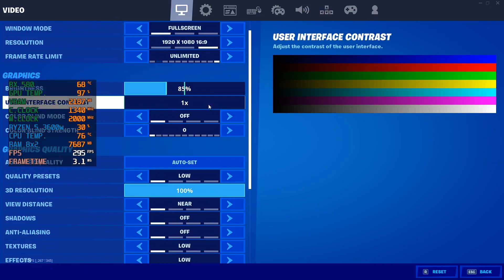RX 580 Ryzen 5 3600 Fortnite Season 4 | All setting 1080p (w/ Benchmarks)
In this video I tested Fortnite Chapter 2 Season 4 on the RX 580 paired with a Ryzen 5 3600 at all low settings capped at 200 fps.There are no overclocks and everything is running stock.

PC spec:
GPU: RX 580 8GB Strix
CPU: AMD Ryzen 5 3600W
Mainboard: MSI X470 Gaming Plus
RAM: DDR4 16GB D10 3000h (8x2)
SSD: M.2 WD Green 240GB
HDD: 1TB
PSU: GP650W
0:00 Low Setting
3:00 Medium Setting
5:00 High Setting
7:25 Epic Setting